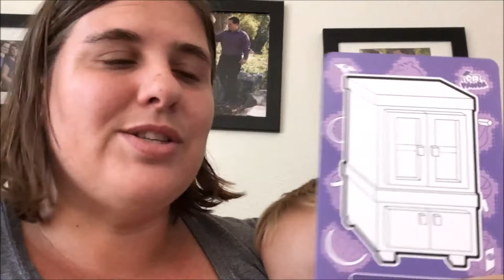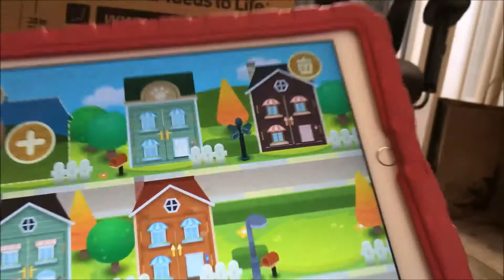Dr Panda Home Designer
Fun new game perfect for the preschool and kindergarten crowd.